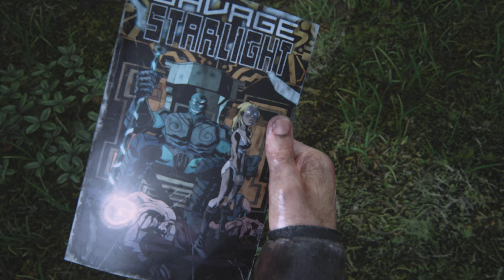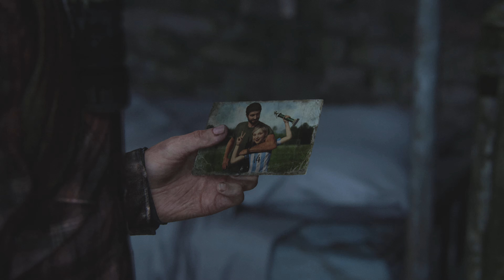The Last of Us Part I Walkthrough Gameplay Part 17 (Tommy Miller)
This is one of my favorite games of all time for me!

Thank you all for the support on the channel. It's amazing to see how much we have grown in the past 2 months, so I really appreciate you all and let's keep growing to 1k!

Let's keep the cosmos a great place to be and I will see all of yall in the next video!!!